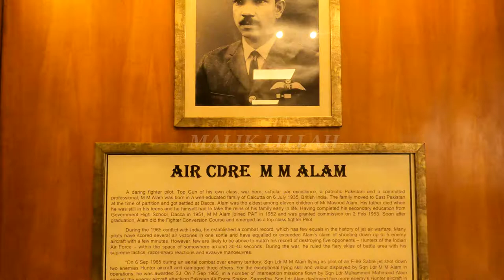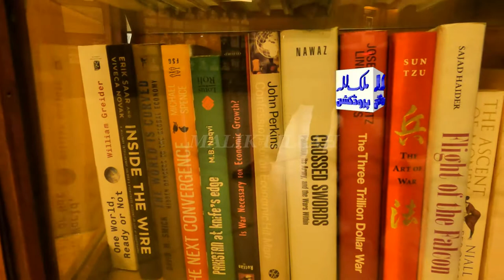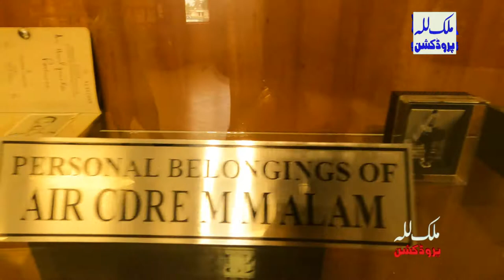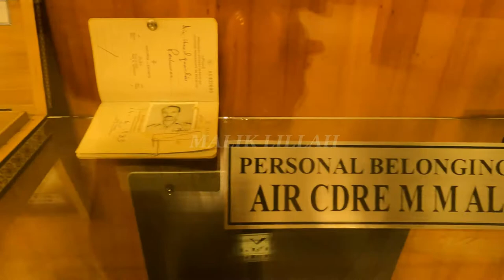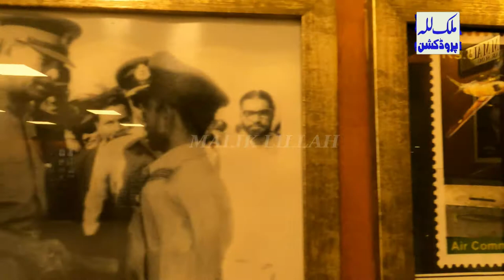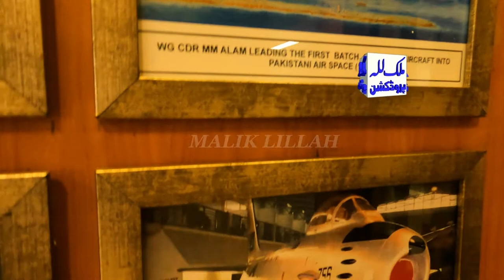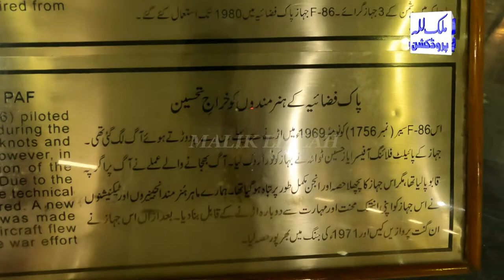M M Alam (Muhammad Mahmood Alam) | 1965 Indo Pak Conflict | World Record Holder | Pakistan Air Force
M M Alam (Muhammad Mahmood Alam) | 1965 Indo Pak Conflict | World Record Holder | Pakistan Air Force | 6 September Defense Day Pakistan